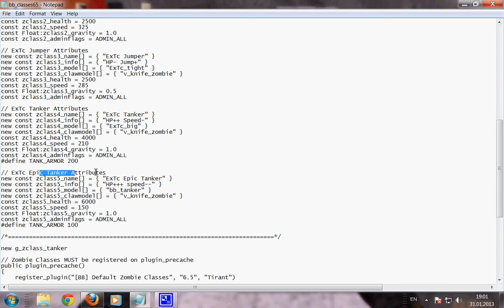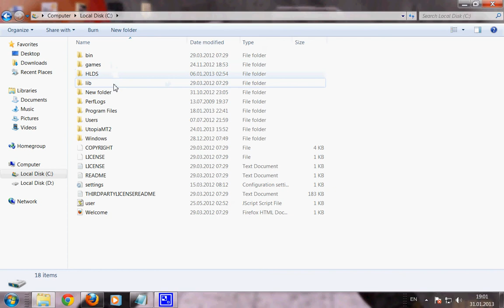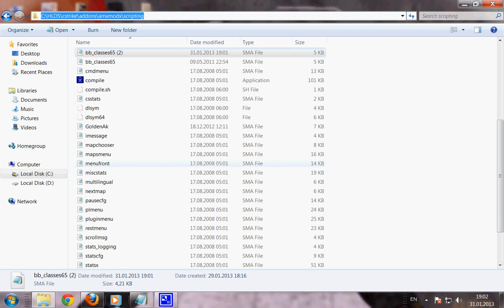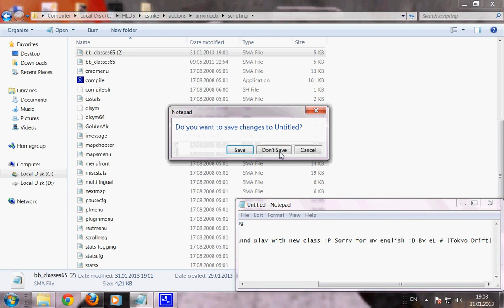How to put class in base builder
// ExTc Epic Tanker Attributes

new g_zclass_tanker

// Zombie Classes MUST be registered on plugin_precache
public plugin_precache()
    register_plugin("[BB] Default Zombie Classes", "6.5", "Tirant")

    // Register all classes
    bb_register_zombie_class(zclass1_name, zclass1_info, zclass1_model, zclass1_clawmodel, zclass1_health, zclass1_speed, zclass1_gravity, 0.0, zclass1_adminflags)
    bb_register_zombie_class(zclass2_name, zclass2_info, zclass2_model, zclass2_clawmodel, zclass2_health, zclass2_speed, zclass2_gravity, 0.0, zclass2_adminflags)
    bb_register_zombie_class(zclass3_name, zclass3_info, zclass3_model, zclass3_clawmodel, zclass3_health, zclass3_speed, zclass3_gravity, 0.0, zclass3_adminflags)
    g_zclass_tanker = bb_register_zombie_class(zclass4_name, zclass4_info, zclass4_model, zclass4_clawmodel, zclass4_health, zclass4_speed, zclass4_gravity, 0.0, zclass4_adminflags)
    g_zclass_tanker = bb_register_zombie_class(zclass5_name, zclass5_info, zclass5_model, zclass5_clawmodel, zclass5_health, zclass5_speed, zclass5_gravity, 0.0, zclass5_adminflags)

if defined TANK_ARMOR
public plugin_init()

public ham_PlayerSpawn_Post(id)
    if (!is_user_alive(id))
        return ;

    if (bb_is_user_zombie(id) && bb_get_user_zombie_class(id) == g_zclass_tanker)
        give_item(id, "item_assaultsuit");
        cs_set_user_armor(id, TANK_ARMOR, CS_ARMOR_VESTHELM);